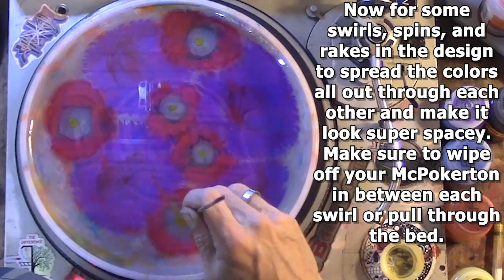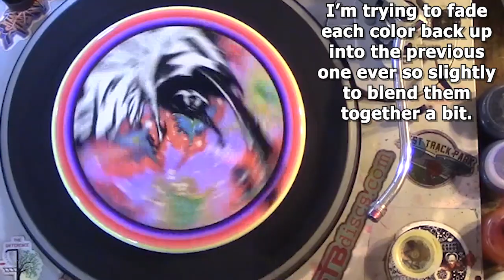Disc Dyeing Tutorial (hot dipping, nebula dyes) - Spawn Disc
Our second run at a Spawn disc really got me thinking about the journey since our last one.  So many discs, new techniques and skills, and most importantly new friends over the last 15 months since our last go at it.  Maybe I'm just a sucker for nostalgia but I still say, erase the finish line and enjoy the journey!

In this disc dyeing you'll see a few different techniques including stenciling, hot dipping, clear glue nebula dyes, spinning fades, glue masking, and some other little bit and pieces mixed in.  Please, feel free to hit us up if you're left with any questions after watching.  We love helping others get started in the disc dyeing game.

We've had a surprising steady number of requests to make some of these discs for other people come in, which it pretty cool and very flattering.  Hit us up at or on Facebook if you're interested in a custom custom dyed or hand drawn disc, we'll work something out.

Bobby

Pick up your TDIDI Merchandise (all stitched with "get your next Ace" threading)

The song during the tutorial is titled Vampire Underground (Drum and Bass Remix) by TechnoAXE.  Check them out below: